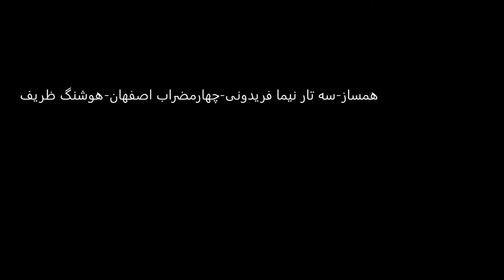سه تار نیما فریدونی چهارمضراب اصفهان هوشنگ ظریف